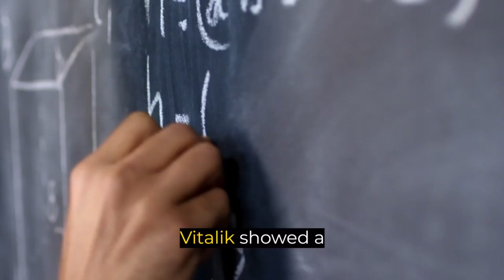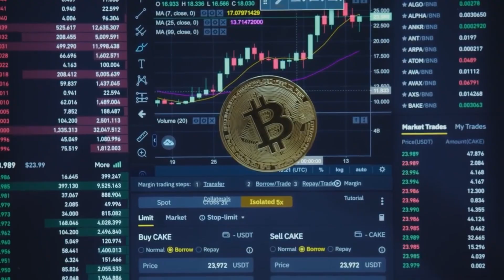The Genius of Vitalik Buterin: The Co-Founder of Ethereum || Finance Advisor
Video Title: -

Short description: -
In this video, "The Genius of Vitalik Buterin: The Co-Founder of Ethereum || Finance Advisor," we explore the incredible mind behind one of the most groundbreaking innovations in the world of cryptocurrency. Discover how Vitalik Buterin's visionary ideas and technical prowess led to the creation of Ethereum, transforming the landscape of blockchain technology. Learn about his journey, the challenges he faced, and the revolutionary impact of his work. Whether you're a crypto enthusiast or curious about the future of digital currencies, this video offers valuable insights into the genius of Vitalik Buterin.

Join us as we take a deep dive into the creative genius of Vitalik Buterin, the co-founder of Ethereum. In this video, we explore his journey from a young programmer to the founder of the world's second-largest cryptocurrency. Discover the brilliance behind his innovative ideas and the impact he has had on the world of blockchain technology.

From creating Ethereum's unique smart contract functionality to spearheading the development of decentralized applications, Vitalik Buterin has made a name for himself as a thought leader and innovator in the crypto space. With his unparalleled vision and passion for decentralized technology, Vitalik has helped to revolutionize the way we think about the future of finance and technology.

Don't miss out on this fascinating look at one of the most influential figures in the world of blockchain.